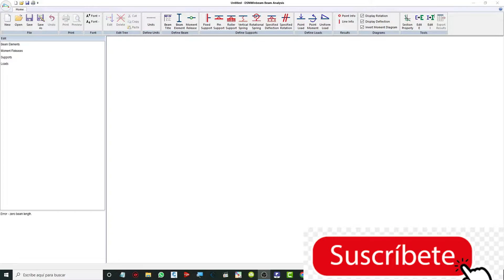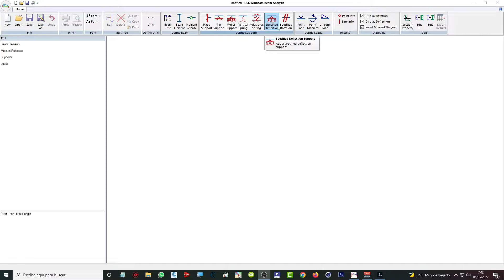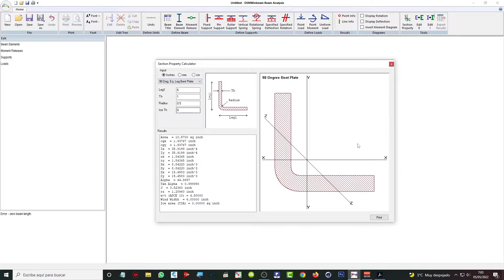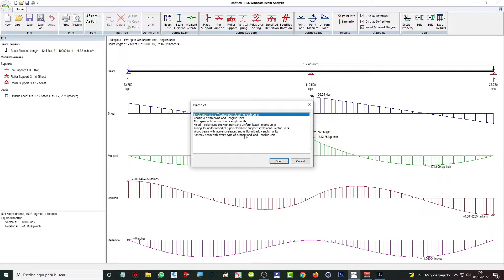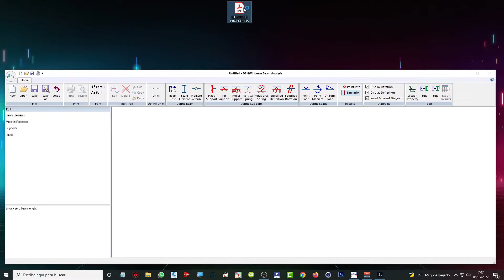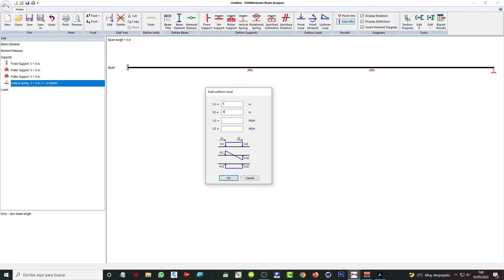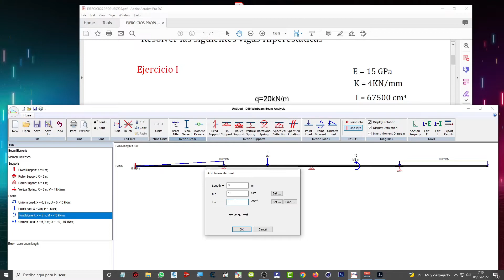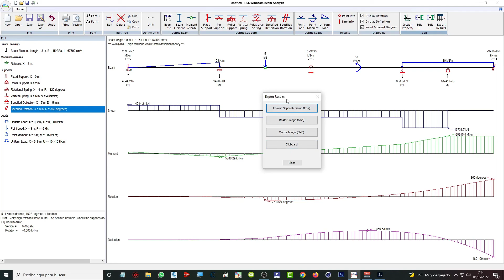programa para resolver vigas DSNWinBeam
Programa para el calculo de reacciones, diagramas de cortante, diagramas de momentos flectores, diagramas de rotaciones y diagramas de deflexiones.